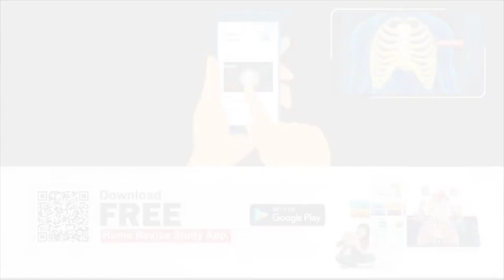Elastic Collision | Tennis Ball